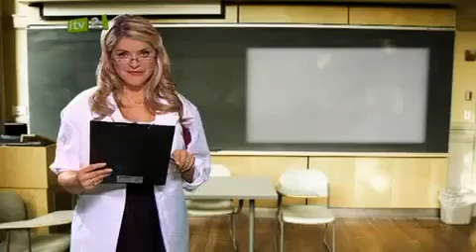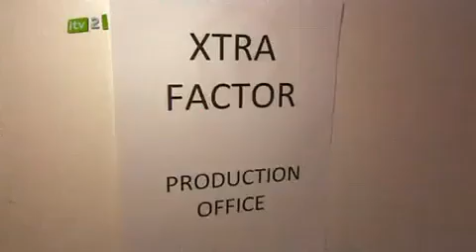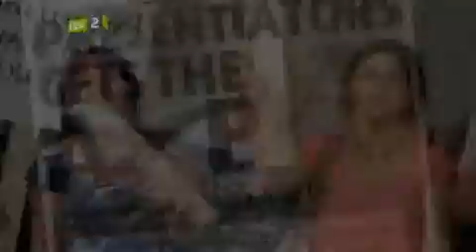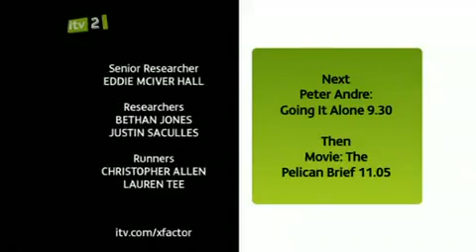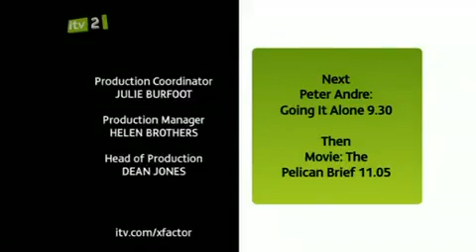The Xtra factor 2009 auditions Episode 1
Holly Willoughby hosts a second series of The Xtra Factor